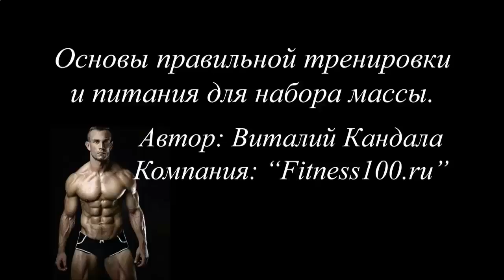Применение КСБ_55